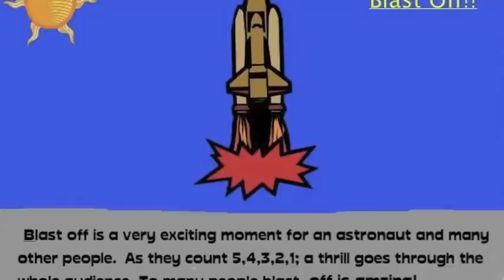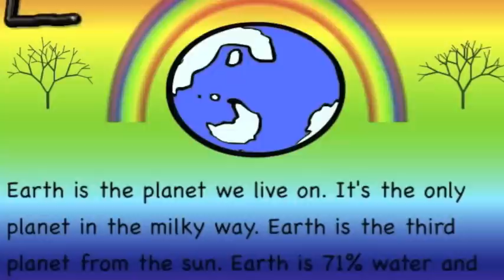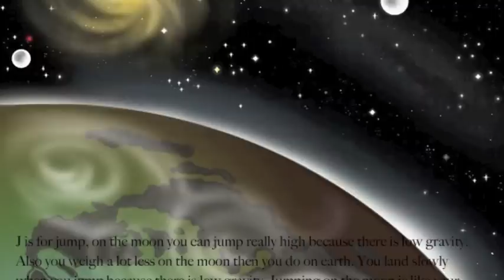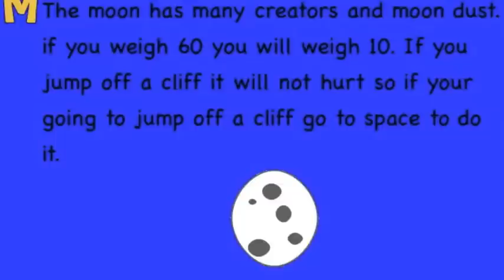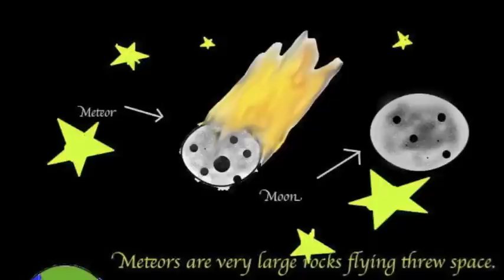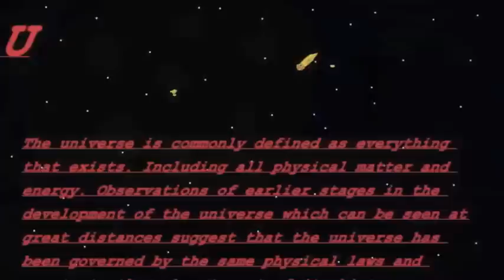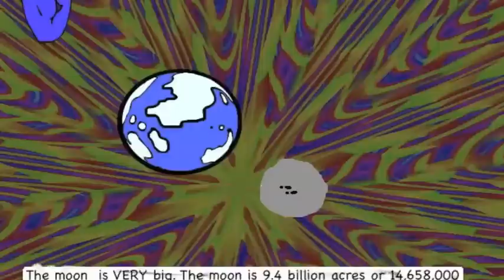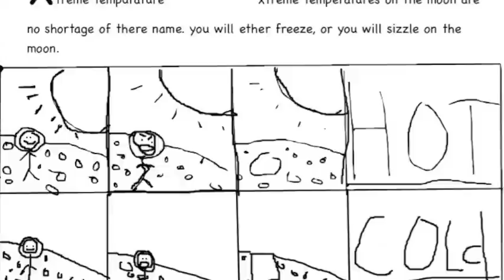The ABCs of the Moon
This is a science podcast produced by a 6th grade class at Edgemont Elementary.  This is their first podcast.